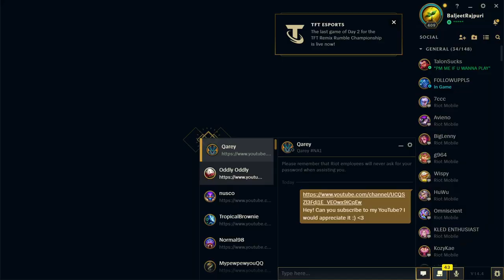THIS BUILD IS UNFAIR! Total Domination with Nunu & Willump Jungle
❄️ I ABSOLUTELY LOVE NUNU & WILLUMP ... MAYBE MY FAVORITE JUNGLER. Who should I play next?

🌐 Runes and Build:
Keystone: Phase Rush
Secondary: Nimbus Cloak, Celerity, Waterwalking, Cheap Shot, Relentless Hunter
Build: Liandry's Torment, Sorcerer's Shoes, Frozen Heart, Kaenic Rookern

📚 Strategy Highlights:
❄️ Snowballing the Jungle for Fast Clears
🌨️ Perfecting the Art of Nunu's Counter-Ganks
⛄ Rolling into Ganks for Maximum Impact
🌬️ Securing Objectives

🎮 Featured Match Details:
🏆 Rank: Gold
⚔️ Champions: Nunu & Willump (Jungle)
🎯 Objective Focus: Voidgrubs, Dragon, Rift Herald

🤝 Join the conversation in the comments! Share your favorite Nunu & Willump moments, ask questions, and connect with fellow jungle enthusiasts. What's your preferred Nunu build, and which matchups do you find most satisfying to dominate?